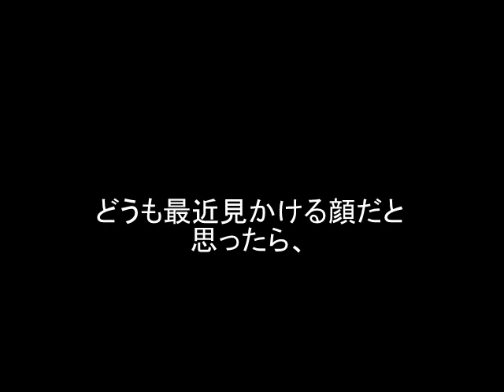ポカリスエットイオンウォーターCM、ベリーショートの女の子は誰？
ポカリスエットイオンウォーターCM、
ベリーショートの謝罪する女性が気になったので、
調べてみましたよ！
坊主頭や、金髪など、撮影のたびに
ヘアスタイルを変えているそうですよ！